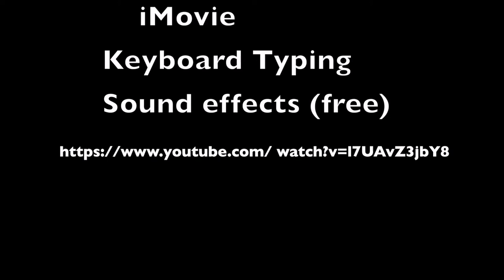YOUDESERVEMORE | James Warren PSA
Video ad campaign/Public Service Announcement created for English 101
Remixing an academic essay into any other genre

SOURCES:
Warren, James. “The Rhetoric of College Application Essays: Removing Obstacles for Low
Income and Minority Students.” SchoolCounselor.org, 2013,

“2019 Ivy League Admissions Statistics.” Ivy Coach, 2019,

CREDITS:
Cinematography: Nina Manolson

Written and Performed By: Kobi Russell